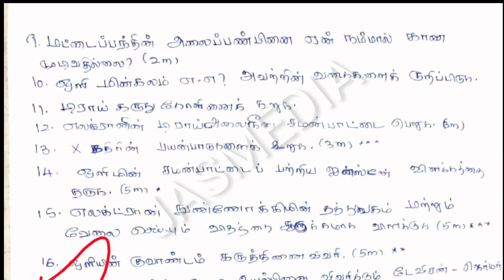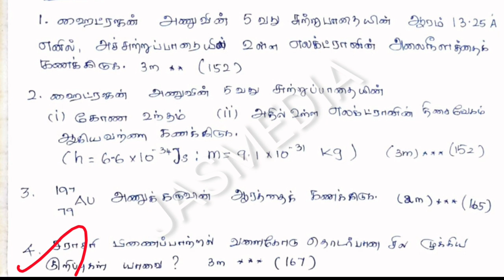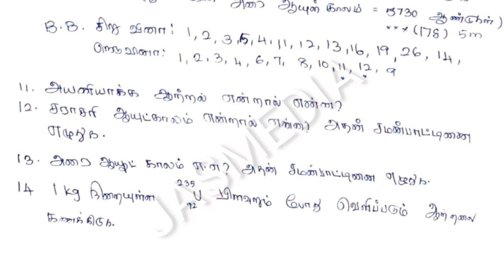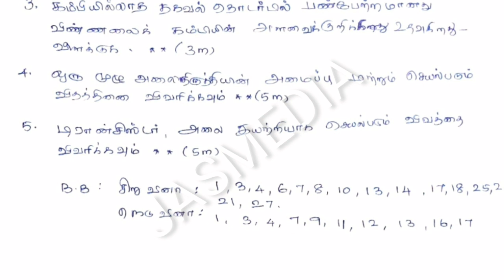12th இயற்பியல் | Physics Tamil Medium| Chapter 7,8,9,10 Important Questions|2nd Midterm 2022-23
12th Physics Second Mid term Important questions Tamil Medium